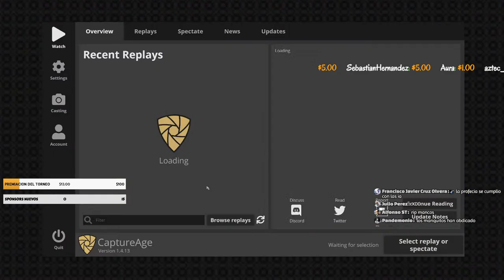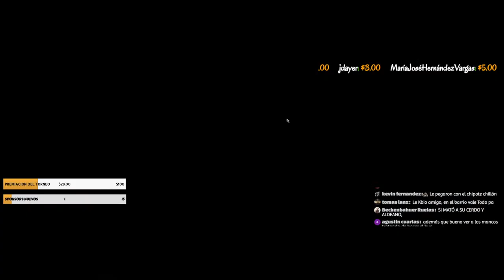INICIA EL EPICO TORNEO PARA MANKOS EL KING OF THE MANKOS 2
DA INICIO EL KING OF THE MANKOS 2

link para crear tu cuenta en binance y ganar criptomonedas

ID REFERIDO 40475768